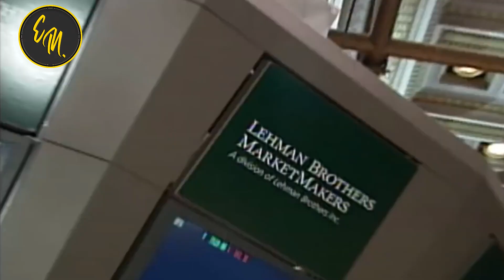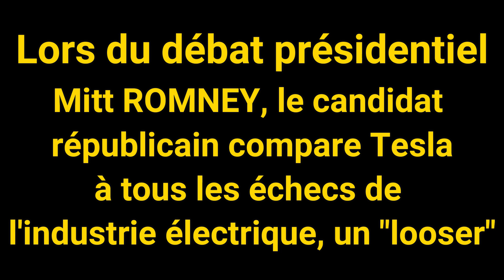Comment devenir ENTREPRENEUR selon Elon MUSK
Comment devenir ENTREPRENEUR | Elon MUSK en Français

Elon Musk, né le 28 juin 1971 à Pretoria (Afrique du Sud), est un entrepreneur, chef d'entreprise et ingénieur sud-africain, naturalisé canadien en 1988 puis américain en 2002. Il est le président-directeur général (PDG) de la société SpaceX et directeur général de la société Tesla, après avoir été président du conseil d'administration de SolarCity et de Tesla. Il est aussi le fondateur de The Boring Company, une société de construction de tunnels, et de Neuralink, une société de neurotechnologie. Il fait de Tesla, au cours des années 2000, un constructeur grand public d'automobiles électriques.

Il est le fondateur de SpaceX et co-fondateur de Zip2 et fut le fondateur ainsi que l'un des principaux dirigeants de X.com, qui a finalement fusionné avec Confinity et a pris le nom de PayPal.

En plus de ses activités commerciales, il a proposé en 2013 un projet de transport à grande vitesse connu sous le nom de Hyperloop1, et également un avion à réaction supersonique à décollage et atterrissage verticaux avec propulsion électrique2.

En 2015, il co-fonde et co-préside OpenAI, une association de recherche à but lucratif plafonné (depuis avril 2019 ; avant elle était à but non lucratif) en intelligence artificielle dont l'objectif est de promouvoir et développer une intelligence artificielle open-source bénéficiant à l'humanité tout entière.

Elon Musk a déclaré que les objectifs de SolarCity, Tesla et SpaceX tournent autour de sa vision de changer le monde et l'humanité3. Ses buts incluent de réduire le réchauffement climatique par la production et la consommation d'énergie durable et réduire le « risque de l'extinction humaine » en créant une vie multi-planétaire par l'établissement d'une colonie humaine sur Mars4. SpaceX devient en 2020 la première organisation privée au monde à envoyer des astronautes dans l'espace.

En août 2020, sa fortune atteint les 100 milliards de dollars grâce à ses actions dans Tesla qui n'ont cesser de monter depuis le début de l’année.

0:00 Intro
0:14 Présentation
1:44 Le meilleur conseil de Elon Musk aux entrepreneurs
7:37 Conclusion

Source vidéo ▶️ crédits aux propriétaires / Savantum
Source Musique ▶️ Fire And Thunder par Cjbeards

Entrepreneur Mindset TV,elon musk diplome,elon musk interview fr,devenir un entrepreneur à succès,comment créer une entreprise à succès,devenir entrepreneur motivation,comment avoir du succes dans la vie,comment devenir entrepreneur,les conseils pour réussir dans la vie,motivation fr,elon musk en francais,entrepreneur motivation 2024,motivation pour entrepreneur,elon musk tesla,elon musk 2024,conseils elon musk,comment créer un business,devenir riche en 2024

✅ Rejoins la Team Mindset ❤️▶️ puis active la 🔔